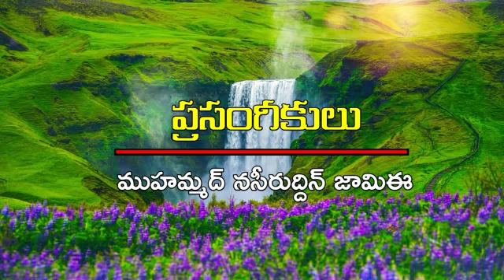అజాన్ తర్వాత దరూద్ చదవడం ఇంత పుణ్యకార్యమా?! || షేఖ్ ముహమ్మద్ నసీరుద్దీన్ జామిఈ (హఫిజహుల్లాహ్)